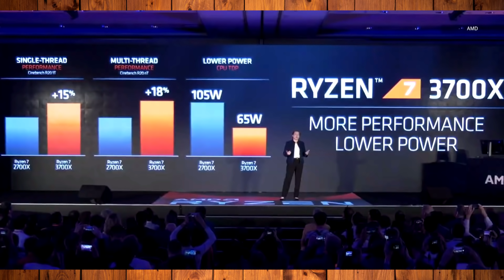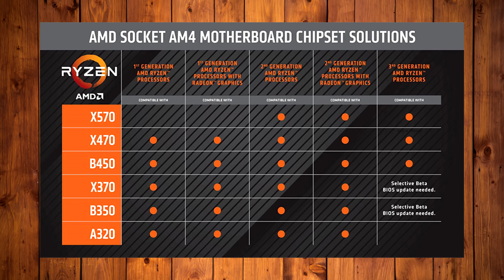AMD RYZEN 3900X, 3800X, 3700X, 3600X ja 3600 SPEKSIT JA HINNAT! Ensimmäiset testitulokset julkaistu!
AMD julkaisi Computex 2019- tapahtumassa uudet kolmannen sukupolven Ryzen-prosessorit. Ennen julkaisua prossujen ympärillä liikkui huhuja muun muassa 16 ytimisestä mallista, mutta tämä ei ainakaan vielä ihan pidä paikkaansa. Kuitenkin AMD pudotti aikamoisen pommin, kun he julkaisivat muun muassa 12 ytimisen ja 24 threadisen mallin 500 dollarin hintaan.
Mitä kaikkea uutta AMD tuo prosessorien mukana? Se selviää videolta!

Musiikki:
Bruno Varejão - Evening

Bruno Varejão - Sunset